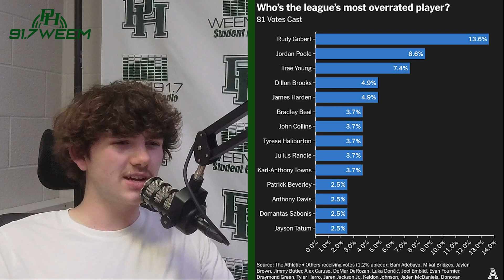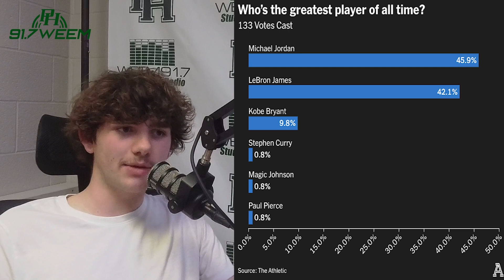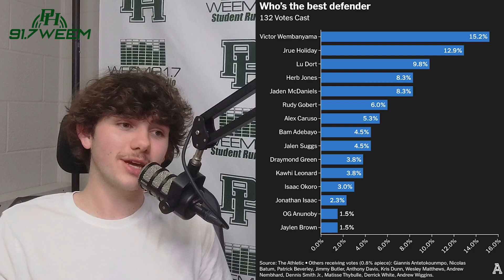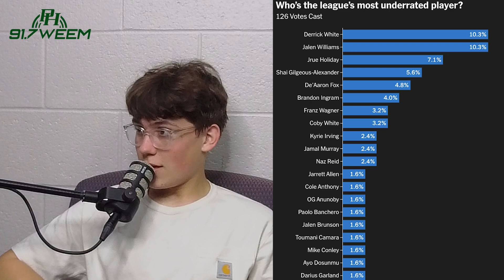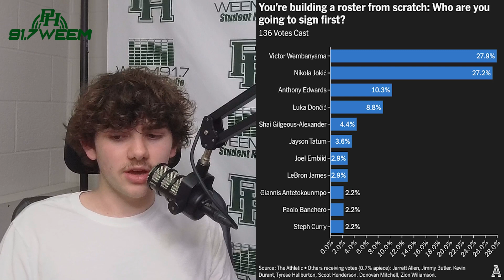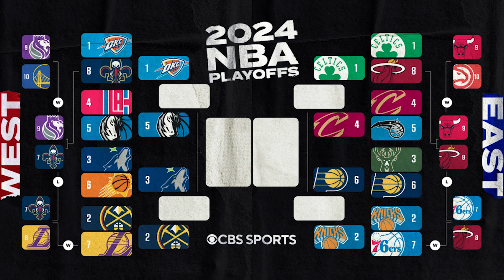ASN's Inside the Playbook - Episode 3